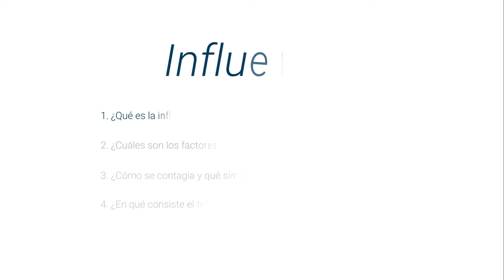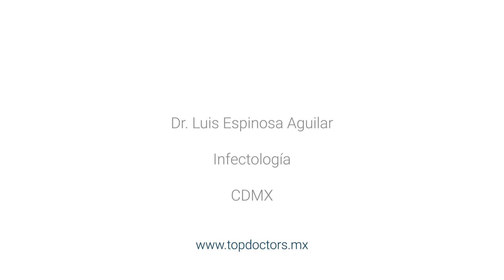¿Cómo se contagia la Influenza?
Conoce todo sobre influenza de la mano del Doctor Luis Espinosa Aguilar, destacado Infectólogo y miembro de Top Doctors

La influenza es una infección causada por el virus que lleva el mismo nombre y predomina en la época de frío e invierno.

Generalmente se asocia a síntomas respiratorios que a veces pueden ser indiferenciados con otros tipos de infección viral respiratoria.

Aunque puede afectar a cualquier persona, la población con mayor riesgo son los menores de 5 años, mujeres embarazadas, ancianos o pacientes con padecimientos respiratorios.

La influenza se contagia a través de secreciones respiratorias. Un ejemplo puede ser cuando el paciente enfermo no se lava las manos, toca un objeto y enseguida una persona sana hace lo mismo y se lleva la mano a la cara, es probable el contagio. Las manos pueden ser un vehículo de transmisión de la enfermedad y aumentar el factor de riesgo.

Los síntomas son parecidos a los de una gripa, pero más acentuados: estornudos, escurrimiento nasal, dolor de garganta y tos. Particularmente, en este caso se presenta fuerte dolor de cabeza.

Para su control, se indica un tratamiento específico, que se basa en medicamentos para disminuir el tiempo de los síntomas y se llaman antivirales.

00:06 ¿Qué es la influenza?
00:32 ¿Cuáles son los factores de riesgo?
01:18 ¿Cómo se contagia y qué síntomas presenta?
02:49 ¿En qué consiste el tratamiento?